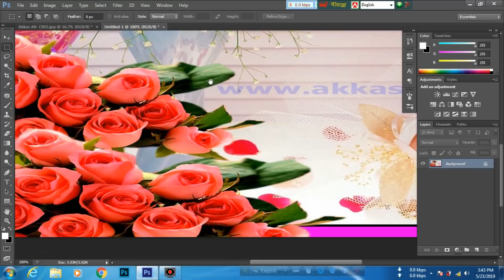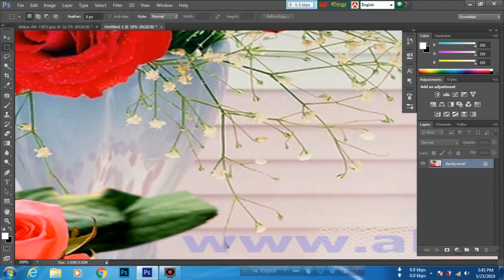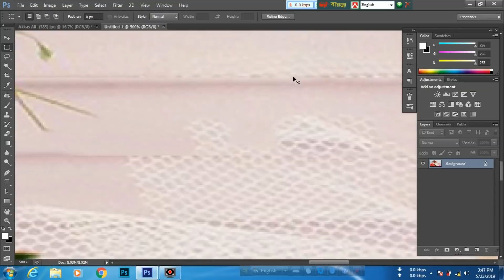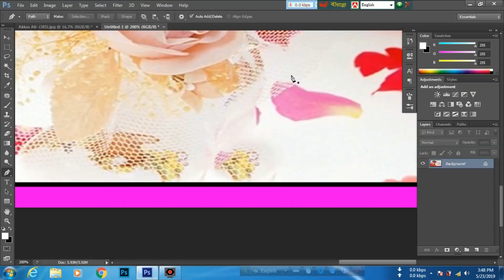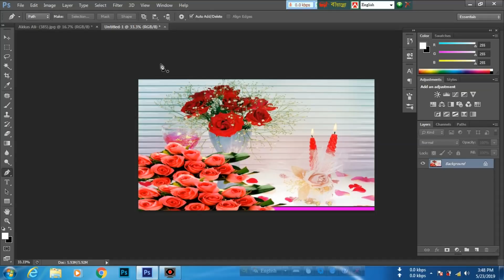Amazing Photoshop Tricks in Bangla Tutorial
এটা ফটোশপের দারুন একটি ট্রিক্স যে জানা আপনার খুব প্রয়োজন।